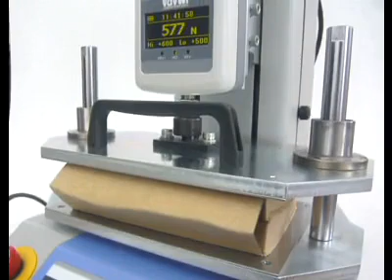Crushing / Corrugated cardboard durability test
Test di compressione per valutare la durabilità delle scatole in cartone per il packaging.

Dinamometro ZTS Imada
Stativo motorizzato MX Imada
Cavo opzionale CB-518
Dispositivo di compressione PR-500N/2500N
Software opzionale Force-Recorder (Light/Standard)